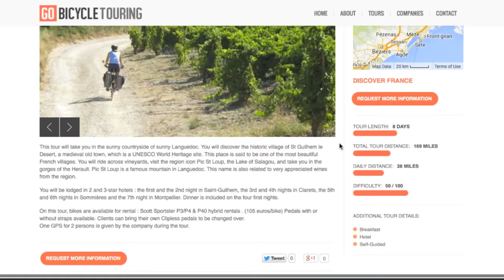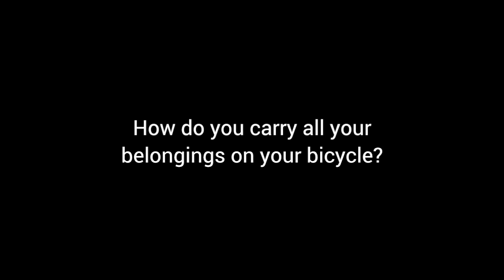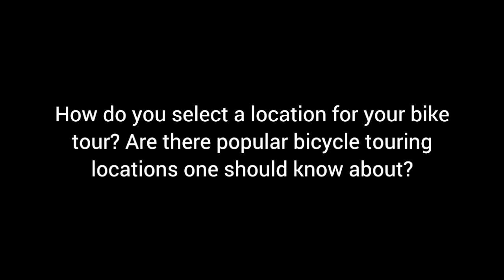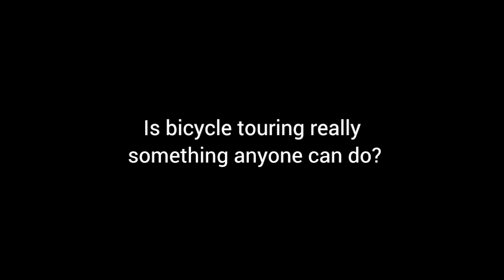Bike Touring For Beginners - Full Interview with the Bicycle Touring Pro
Learn to conduct your own incredible bicycle touring adventures with the Bicycle Touring Pro as your guide